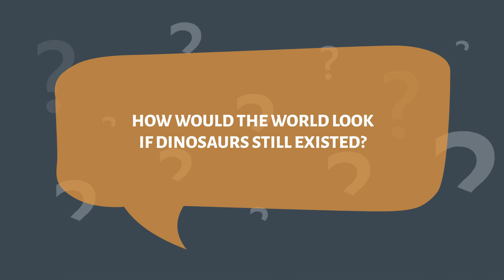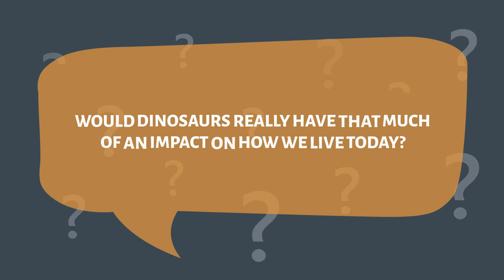What if Dinosaurs STILL exist?! 🦖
Welcome to our video exploring the fascinating question: What if dinosaurs still existed?

In this video, we will take you on a journey through time, imagining what our world would be like if these prehistoric creatures never went extinct. We will explore how their presence would affect our ecosystems, food chains, and even human society.

You'll learn about some of the most iconic dinosaurs that roamed the earth, like the Tyrannosaurus Rex, Stegosaurus, and Triceratops. We'll also delve into the lesser-known species and discuss their unique characteristics and adaptations.

We'll examine the impact that the dinosaurs' presence would have on the environment, including changes in climate and vegetation. We'll explore how their hunting and foraging behaviors would affect other animal populations, and how their existence could potentially pose a threat to human safety.

Join us on this thought-provoking adventure as we explore the fascinating possibilities of a world where dinosaurs still exist.